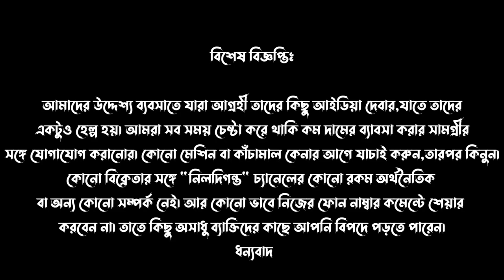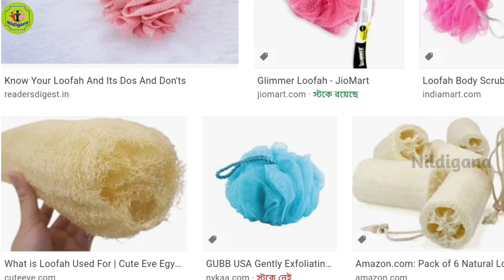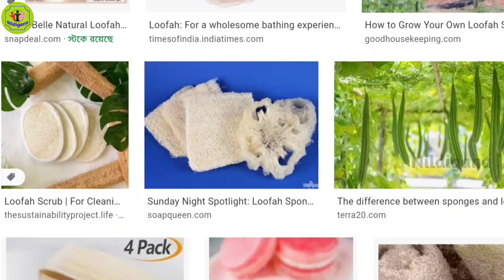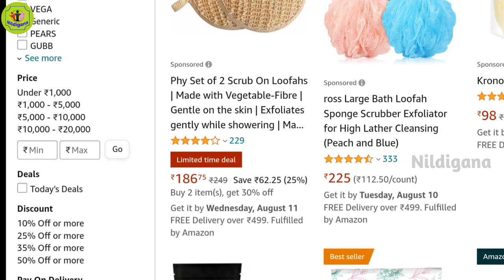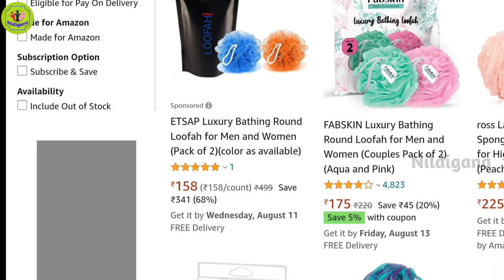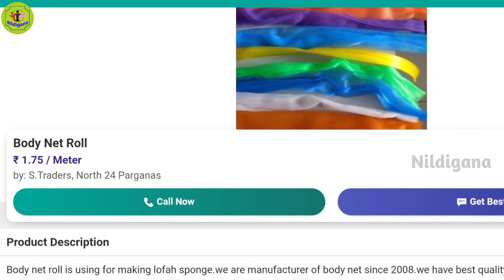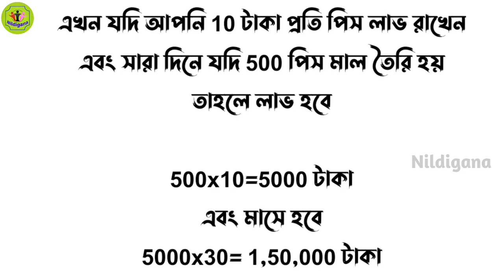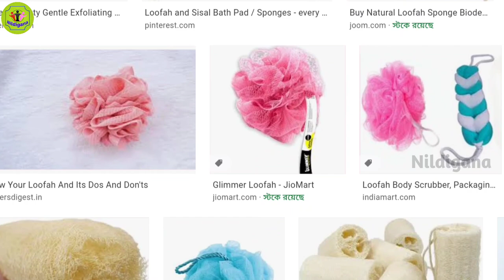এই প্রোডাক্ট তৈরি করে দিনে 5000 টাকা ইনকাম করুন | পশ্চিমবঙ্গে আপনিই প্রথম | Loofah Making Business